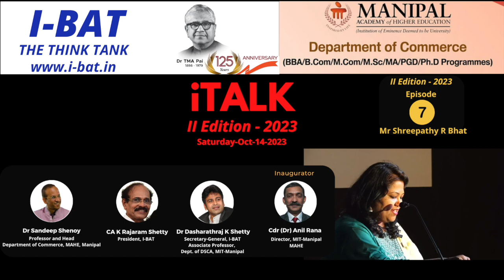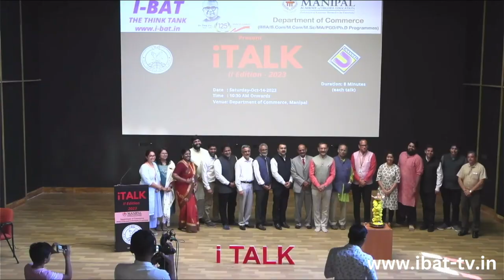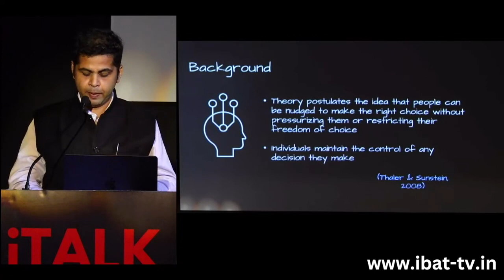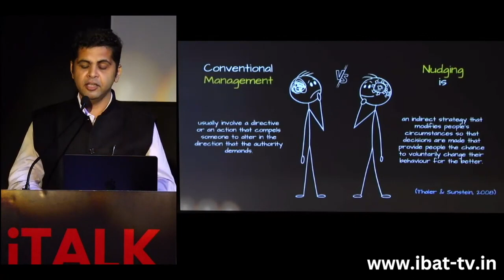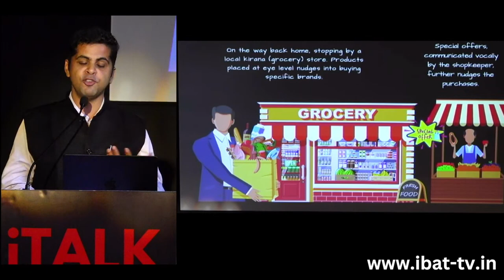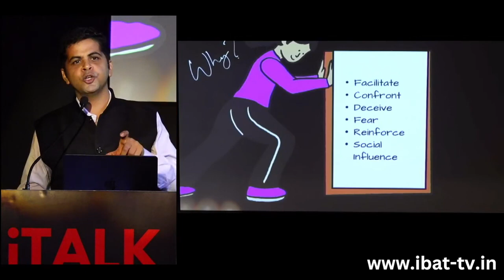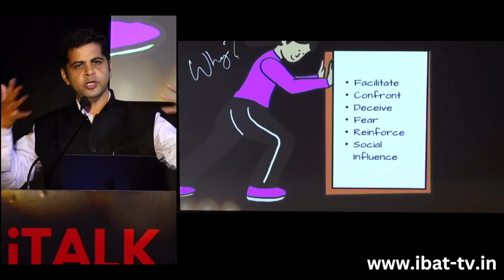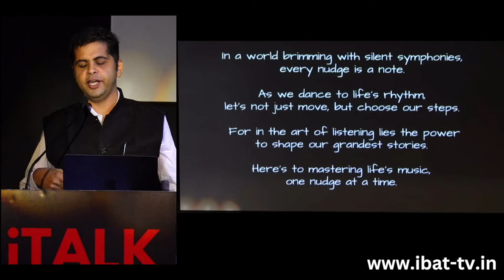Get Nudged-Ep 7-iTALK- Edition II-Mr Shreepathy R Bhat-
Ep 7-iTALK- Edition II-Mr Shreepathy R Bhat- Get Nudged-iTALK serves as a platform where thought leaders, achievers, entrepreneurs, and societal contributors come together to share their experiences and knowledge through 8-minute segments, aiming to inspire the next generation of leaders. The second edition of iTALK took place in Manipal on Oct 14 2023. This event was presented jointly by the Department of Commerce (DoC), Manipal, Manipal Academy of Higher Education (MAHE) and the Indian Bureau of Administrators and Technocrats (I-BAT).